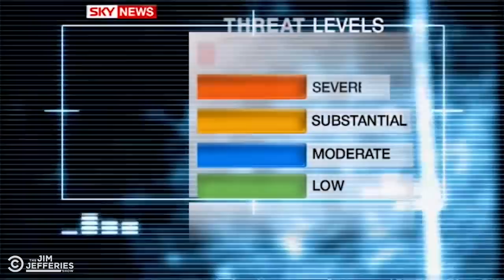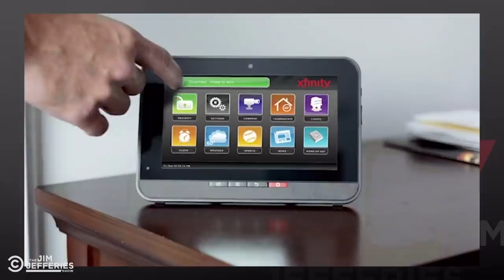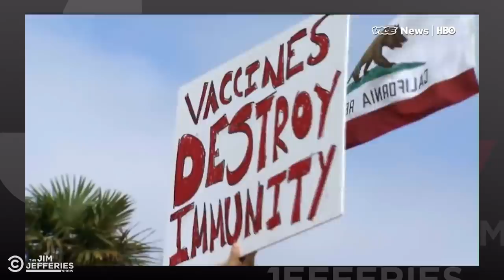Americans Are Scared of the Wrong Things - The Jim Jefferies Show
Jim sits down with Barry Glassner, the author of The Culture of Fear, to chat about how politicians and the media stoke anxieties for their own benefit.